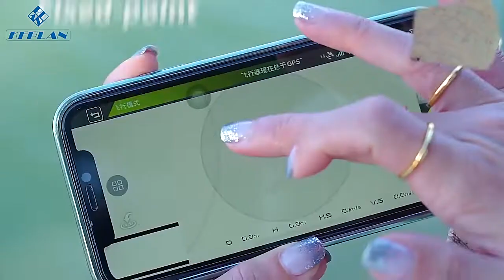Coolerstuff KF106 quadcopter surveillance drone profissional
CS050991 KF106
color:gray
battery:7.4V 2200mAh li-poly
battery for remote:3.7V 350mAh li-poly
charging way:USB
charging time:about 180 mins
flying time:about 22 mins
control distance:about 600 meters
WIFI distance:about 240 meters
features:up/down,forward/backward,turn left/right,GPS follow,trajectory flight,fixed point wrap,gesture recognition